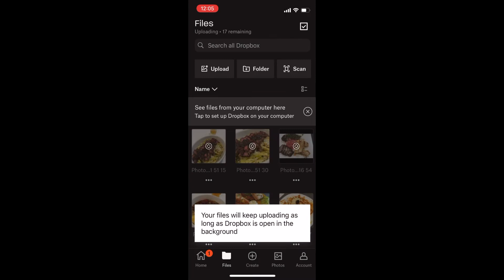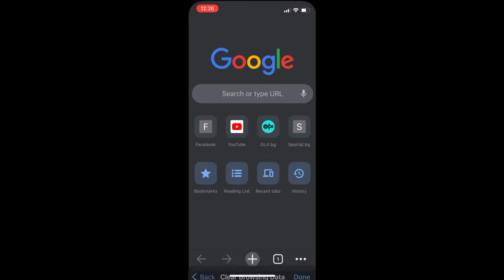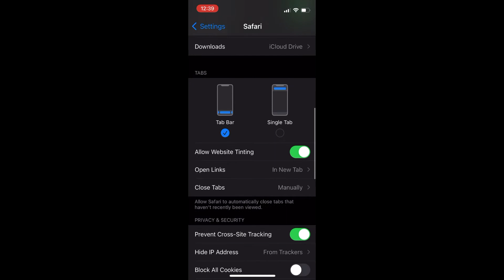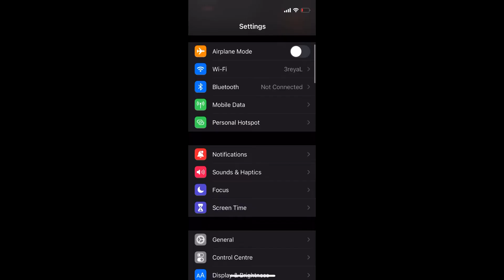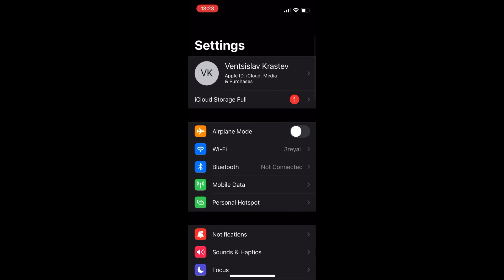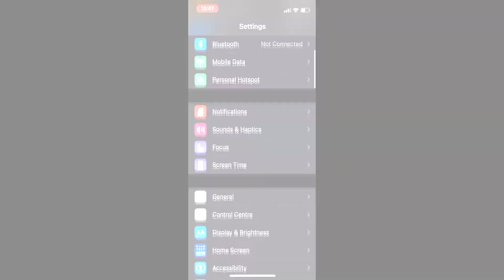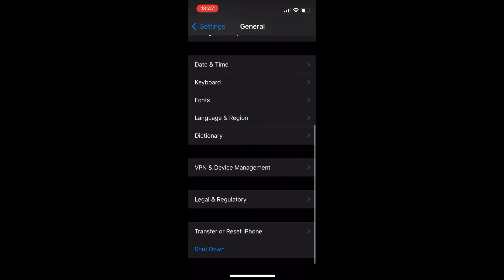How to Remove ANY iPhone Virus [Free iOS Guide 2022]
This video is created to best explain to you in detail about how to get rid of any virus or problematic software from your iPhone or any other iOS device.

More steps and illustrated instructions on iPhone removal can be found

There are different kinds of iOS malware out there and most of them are created mainly to show you notifications and pop-ups, but there have been some serious viruses over the course of time as well.

In this guide we aim to explain to you how to take care of any malicious or unwanted program that may be plaguing your iPhone.

How to Remove Any Virus from iPhone

00:00 Introduction
00:27 1. Backup your iPhone.
01:02 2. Clean up Chrome.
01:46 3. Clean up Safari.
02:16 4. Clean up Firefox.
03:03 5. Clean up Opera.
03:33 6. Clean up Calendar.
04:09 7. Clean up Battery-Intensive Apps.
04:46 8. Scan your device for malware.
05:47 EXTRA STEP (If all the steps fail) - Factory reset your device.

This guide has been created to help clean up any pesky unwanted adware or malware that may be  plaguing your iOS smartphone or Tablet. It works for most iOS mainstream devices, like iPhone and iPad ranging from oldest to newest ones, that support the latest iOS versions.

More removal guides can be found in the following videos:

- How to Remove Android Virus
- How to Remove a Trojan
- How to Remove Ransomware Virus
- How to Remove Mac Adware
- How to Remove Adware from Windows
- How to Remove PUP and Stop Ads
- How to Remove a Browser Hijacker
- How to Remove a BitCoin Miner Virus
- How to Remove Redirects from Your Mac